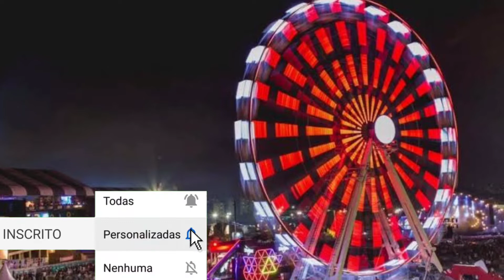TERROR NA RODA GIGANTE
MEDO NA RODA GIGANTE
Diversas pessoas ficam presas em roda-gigante de 36 metros de altura em BH
Apesar do susto, ninguém se feriu; operador iniciou processo de retirada manualmente.